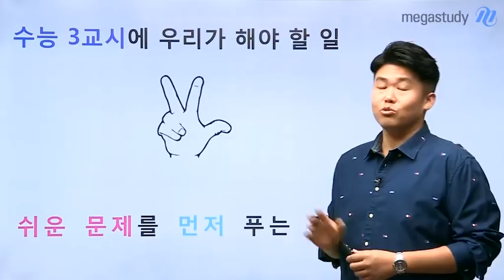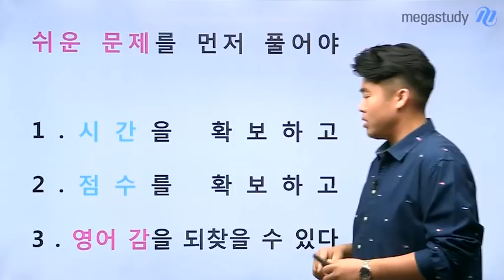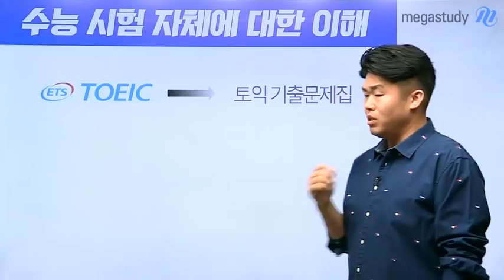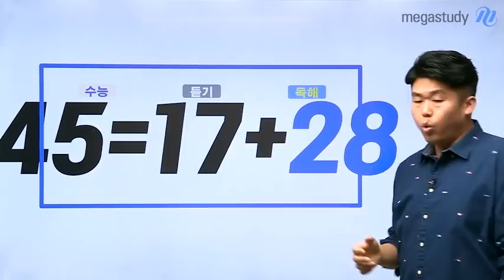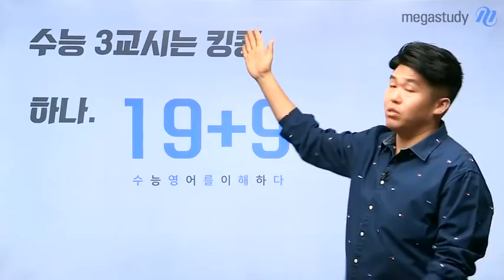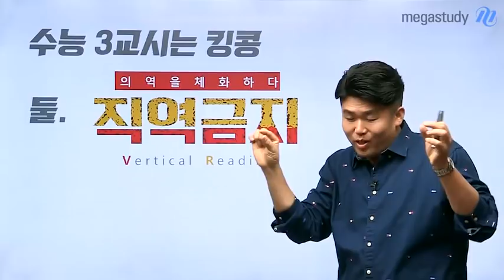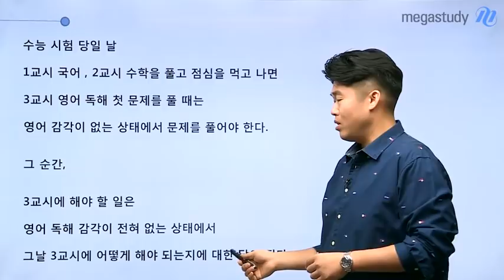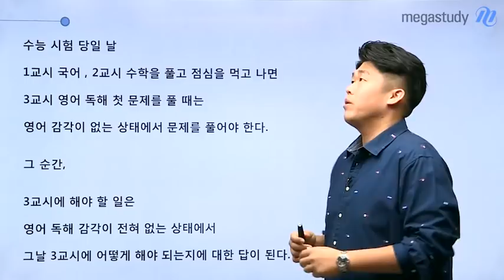[메가스터디] 영어 킹콩 쌤 - [2020 NEW] 수능 3교시는 킹콩_문제풀이는 19+9! 독해는 직역금지! OT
킹콩 쌤의 올인원 강좌!!
▶문제풀이는 19+9! 독해는 직역금지!

킹콩 쌤의 강좌 OT에서
수능 시험에 대한 이해와
수능 3교시에 가장 먼저 해야 할 일까지
함께 확인해 보세요!

★킹콩 쌤의 영어 강좌가 더 알고 싶다면?!